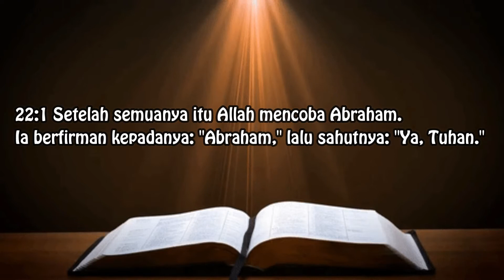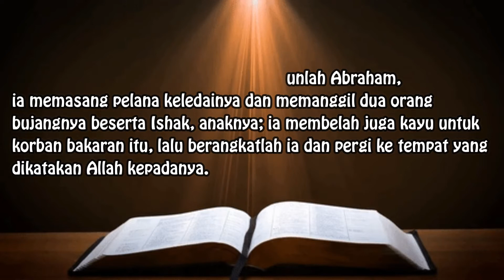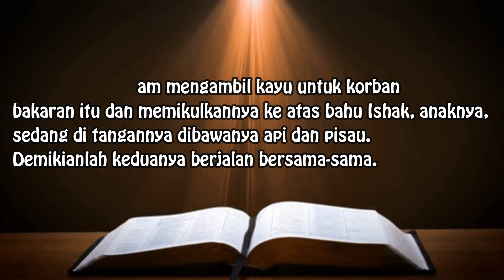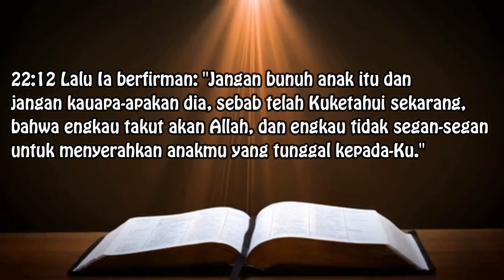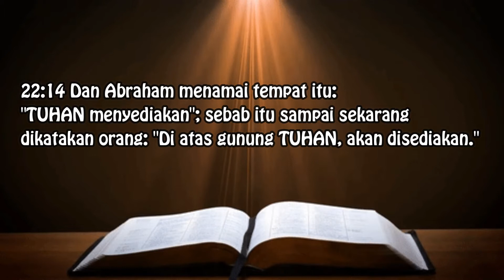SOLI DEO GRATIA - IMAN & KETAATAN ABRAHAM (KEJ 22:1-14)